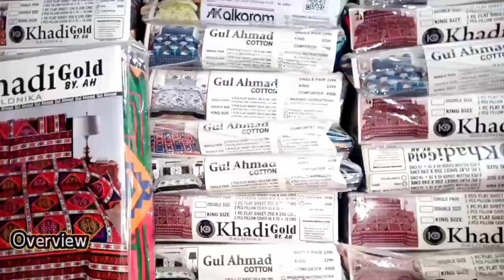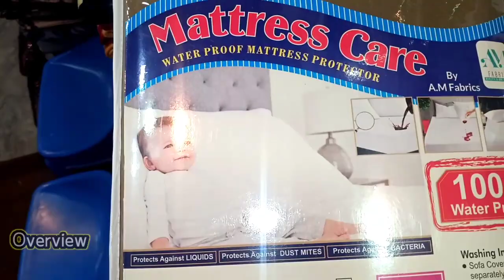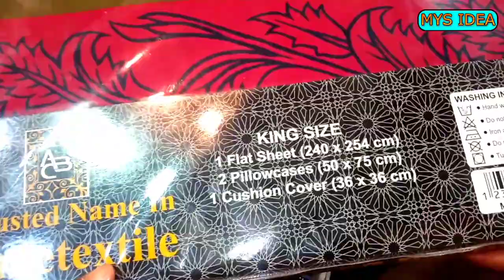Branded Bed Sheets Wholesale | Multani Bed Sheet | Bridal bed sheet market| Mys Idea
Fancy Bridal Bed Sheets | Multani Bed Sheet | Bridal bed sheet wholesale market| Mys Idea
Razai Cover,
Razai set design,
Razai cover stitching desgin,
Razai wholesale market,
Razai cover wholesale market
Razai cover Design,
Fancy bed sheet for wedding,
Fancy Bridal bed sheet,
Fancy bed sheet,
Fancy bed sheet design,
Wedding bed sheet,
Wholesale Bed sheet,
bed
bedding
cheap
expensive
sheets
bed sheets
bedding expert
best bed sheets
best sheets for bed
silk sheets
bed sheets design
bed sheets with price
cotton bed sheets
bed sheets review
linen bed sheets
bed sheets price
how to choose bed sheets
bed sheets buying guide
cheap bed sheets
expensive bed sheets
bed sheet sizes
bed sheet folding
bed sheet clips how to use
bed sheet painting design
bed sheet banane ka tarika
bed sheet cover
bed sheet cover kaise banaen
bed sheet cover design
bed sheet cover stitching
bed sheet cover waterproof
bed sheet cover making
bed sheet cover stitching in urdu
bed sheet cover banana
bed sheet cover cutting